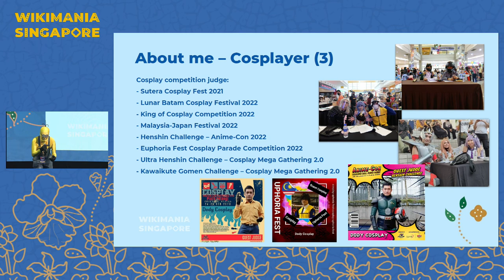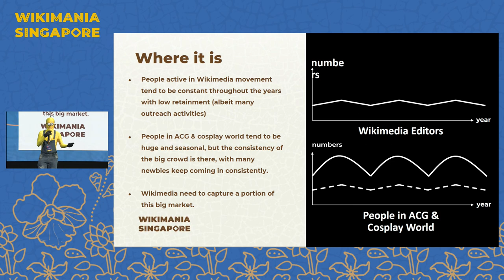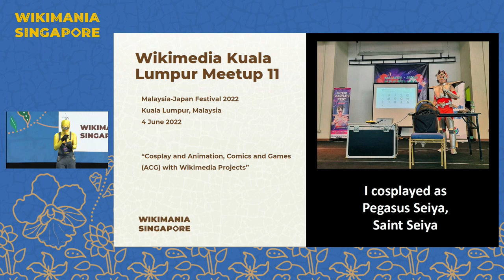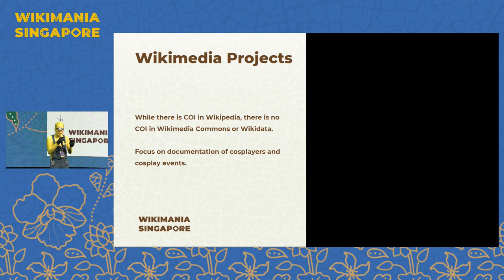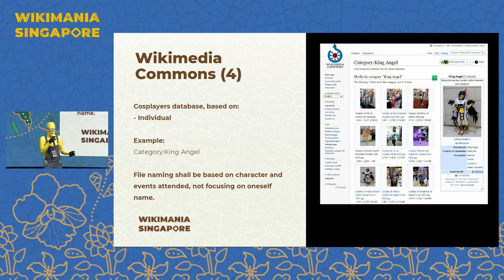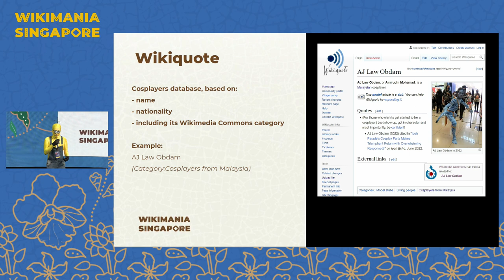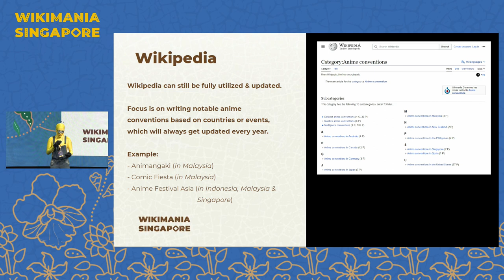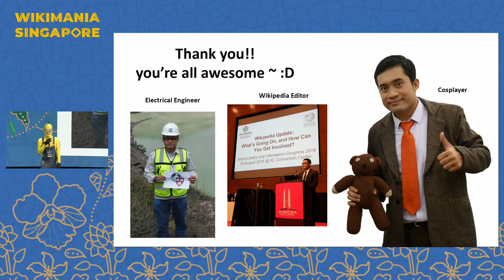Rebranding Wikimedia: Wikimedia for Anime, Cosplay, Gaming (ACG) World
Wikimedia users have remained more or less the same in the past few years, while at the same time we can see so many youngsters are into YouTube, Instagram, TikTok etc in making contents. If Wikimedia doesn't change its rigidness, we are losing out to these platforms in the near future. Thus, Wikimedia needs to change its image from academic-centric platform to also include these segment of society.

Presenter:  Dody Ismoyo